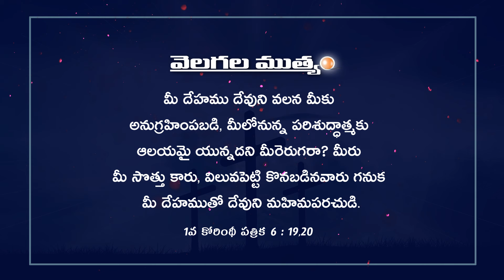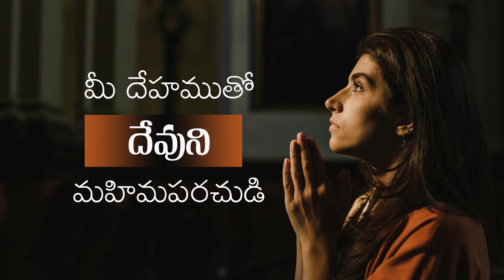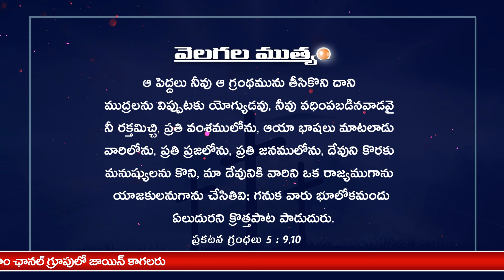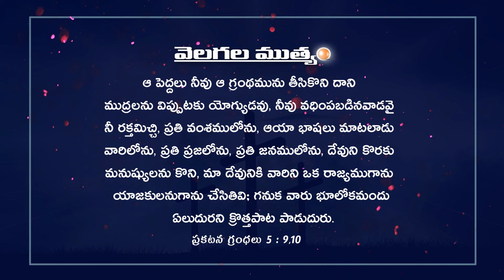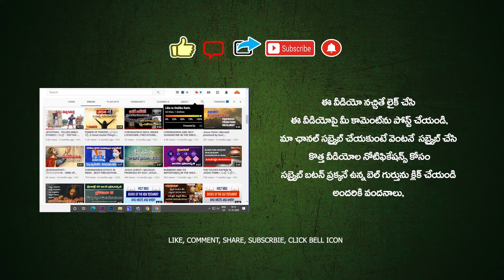DAILY BIBLE PROMISE | ఈ రోజు దేవుని వాగ్దానం | 28-01-2024| TODAY'S PROMISE | HNTV TELUGU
👆🏻 (ఈ గ్రూపులో ఆన్లైన్ లో తక్కువ ధరకు దొరికే వస్తువుల వివరాలు ఎప్పటికప్పుడు తెలియజేస్తూ ఉంటాము, మంచి ఆఫర్స్ లో  కొనాలనుకునేవారికి ఈ గ్రూపు చాలా  ఉపయోగకరంగా ఉంటుంది, లింకుని క్లిక్ చేసి గ్రూపులో జాయిన్ అవ్వండి, మీ మిత్రులకు కూడా షేర్ చెయ్యండి, ఇతర గ్రూపుల్లో ఈ లింకుని షేర్ చేయగలరు, శుభాకాంక్షలు)

TODAY'S PROMISE 😇🙏🔥

ఈరోజు దేవుని వాగ్దానం ఉదయకాల ప్రార్ధన యేసుతో స్నేహం ఈ దినం దేవుని వాగ్దానం అనుదిన ధ్యానం వేకువ మన్నా